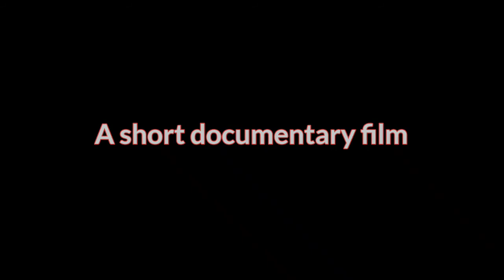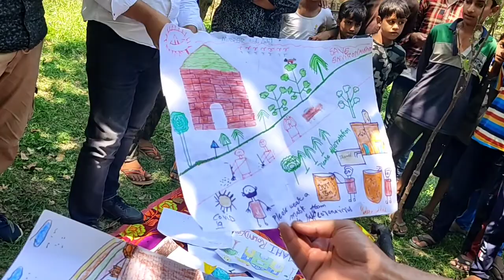Taare zameen par (documentary film)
Awsome experience with these children 👶👧👦. Happiness is when you see other children smiling 😊. Children are gift of God and it's our moral responsibility to reach them and try to make them happy.